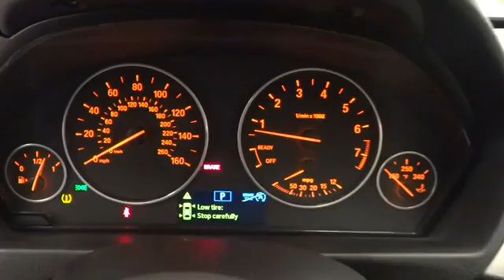2014 BMW 3 Series Gran Turismo San Francisco, San Jose, Oakland, Marin, bay area, CA 38434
2014 BMW 3 Series Gran Turismo
2014 BMW 3 Series Gran Turismo 328i xDrive - Stock#: 38434 - VIN#: WBA3X5C54ED556659

HEATED FRONT SEATS, PREMIUM PACKAGE -inc: Satellite Radio 1 year subscription Comfort Access Keyless Entry Lumbar Support, Express Open/Close Sliding And Tilting Glass 1st And 2nd Row Sunroof w/Power Sunshade|Body-Colored Power Heated Auto Dimming Side Mirrors w/Power Folding and Turn Signal Indicator|Speed Sensitive Rain Detecting Variable Intermittent Wipers w/Heated Jets|Sport Leather Steering Wheel|Leather/Metal-Look Gear Shift Knob|Memory Settings -inc: Driver Seat and Door Mirrors|Full-Time All-Wheel Drive|Tire Specific Low Tire Pressure Warning|Bluetooth Wireless Phone Connectivity